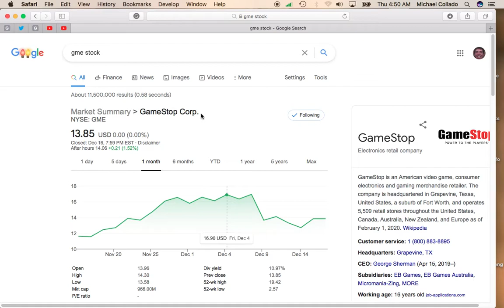How Will GameStop Stock (GME) Perform in 2021?